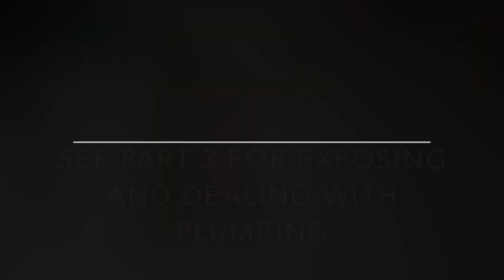Part 2: Breaking Through the Concrete Slab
Jan 27th, 2022: 94% like/dislike

To access a broken or corroded drain line beneath your house, you may have to go down through your floor. If your house is built on a slab foundation this can be a lot of work. I've laid out this process here with a few tips to make it easier. Enjoy!

Tools/products used:

Palm Nailer
Dewalt 10-piece tool kit
Dewalt drill/driver combo
Simpson joist hangers
Dewalt laser level

PEX crimping tool
PEX cutting tool
PEX crimp rings
PEX J-hooks

Wood float
Stainless steel trowel set
Schluter drain kit

Camera equipment:
Gopro Hero 8
Jobi handheld tripod
Standard tripod
Cell phone tripod